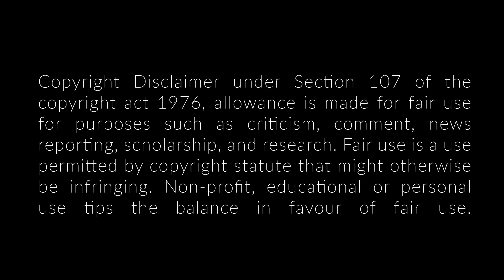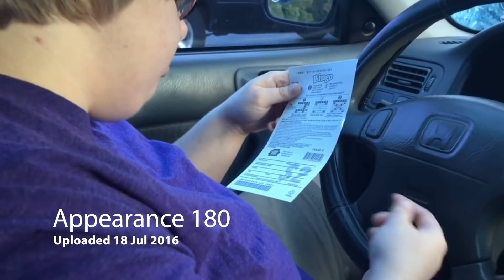When Amberlynn and Destiny moved to Kentucky !!!